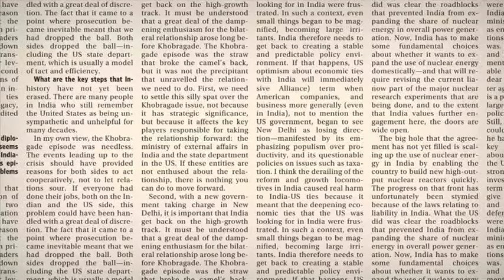JWT to acquire content, online retail companies | Q&A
Gustavo Martinez is the first Hispanic Chief Executive Officer of the global advertising agency J. Walter Thompson Company. He speaks about his love for emerging markets and the global launch of a new mobile and online video unit across 16 countries including India due this year.